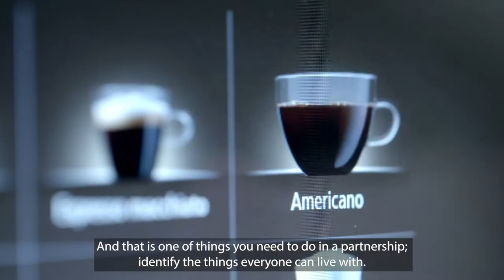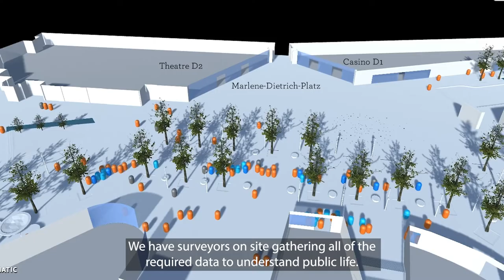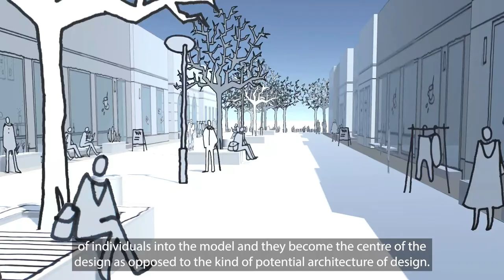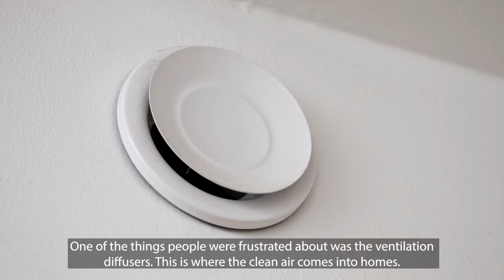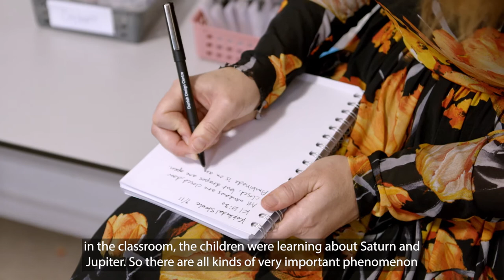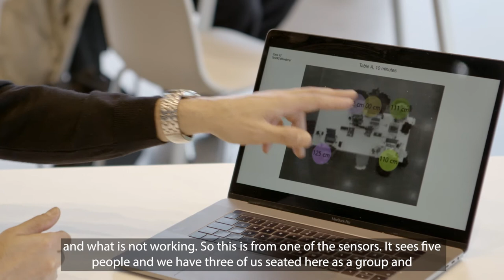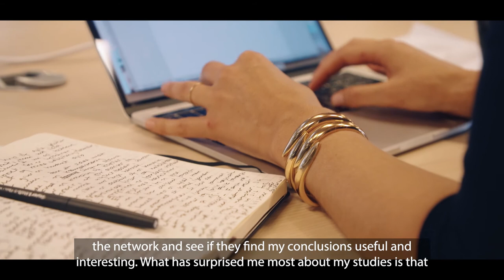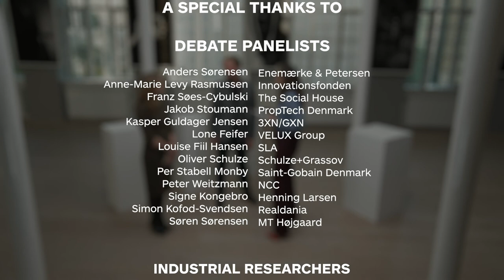Smart buildings & smart cities: TV debate disseminating three years of industrial research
The Smart City Research Network was established to strengthen the innovation capacity of companies, which provide solutions for the built environment and the development of cities. The research framework was designed to test if collaborations across academia and companies can build trust, reciprocity, and a shared vision of defining and creating smart cities while simultaneously increase opportunities for growth and export for the industry as a whole.

Through BLOXHUB Science Forum the Smart City Research Network share learnings with each other and with the BLOXHUB community and disseminate important knowledge to the industry.

The TV debate is a celebration of three years of industrial research where researchers, stakeholders within the built environment and academia discuss learnings, findings and how to move forward striving to create the smart city in balance between technology and people.

Moderator |
Anja Bo

The Smart City Research Network is co-funded by Realdania and The Innovation Fund Denmark.

Chapter & themes:

Click and see 00:00 Chapter 1: Welcome and introduction by Anja Bo

Part 1 – The launching and about the project - what to expect?

Click and see 00:59 Chapter 2: Simon Kofod-Svendsen, Realdania and Anne-Marie Levy Rasmussen, Innovationsfonden

Part 2 – Trust

Click and see 04:35 Chapter 3: Nicolaj Frederiksen

Click and see 10:04 chapter 4: Debate - Søren Sørensen, Portfolio Manager, MT Højgaard and Anders Sørensen, Business Developer, Enemærke & Petersen

Click and see 13:36 chapter 5: Enters the debate - Franz Søes-Cybulski, Founder and Director, The Social House

Part 2 – Simulation

Click and see 17:34 chapter 6: Mohammed Abdulrahman M Almahmood, Industrial Postdoc

Click and see 21:49 chapter 7: Debate – Oliver Schulze, Architect ARB, Founder and Partner, Schulze + Grassov and Franz Søes-Cybulski, Founder and Director, The Social House and Anders Sørensen, Business Developer, Enemærke & Petersen

Part 3 – Sensors

Click and see 28:27 chapter 8: Donya Sheikh Khan, Industrial Phd

Click and see 32:19 chapter 9: Debate - Peter Weitzmann, Technical Development Manager, NCC and Lone Feifer, Director Sustainable Buildings, Velux Group

Click and see 35:44 chapter 10: Enters the debate – Jakob Stoumann, HUB Director, Proptech Denmark

Part 4 – End User

Click and see 38:56 chapter 11: Lucile Sarran, Industrial Phd

Click and see 43:30 chapter 12: Debate - Peter Weitzmann, Technical Development Manager and Jakob Stoumann, HUB Director, Proptech Denmark and Per Stabell Monby, Business Director, Saint-Gobain Denmark

Part 5 – Human-being and Bird

Click and see 50:10 chapter 6: Lara Anne Blasberg, Industrial Postdoc

Click and see 54:22 chapter 7: Debate - Søren Sørensen, Portfolio Manager and Lone Feifer, Director Sustainable Buildings, Velux Group and Per Stabell Monby, Business Director, Saint-Gobain Denmark

Part 6 - View

Click and see 1:01:53 chapter 8: Andrew Khoudi, Industrial Phd

Click and see 1:05:54 chapter 9: Debate - Signe Kongebro, Partner, Professor (Adj.), Architect MAA, Henning Larsen and Per Stabell Monby, Business Director, Saint-Gobain Denmark

Click and see 1:08:45 chapter 10: Enters the debate – Louise Fiil Hansen, Partner And Design Director, SLA

Part 7 – Urban Space / Workspace

Click and see 1:12:20 chapter 11: Krister Jens, Industrial Phd

Click and see 1:15:33 chapter 12: Debate - Kasper Guldager Jensen, Architect MAA, Senior Partner, Founder GXN, 3XN/GXN and Signe Kongebro, Partner, Professor (Adj.), Architect MAA, Henning Larsen and Oliver Schulze, Architect ARB, Founder

Part 8 – Anti-terror Measures

Click and see 1:21:42 chapter 13: Stine Ilum, Industrial Phd

Click and see 1:25:34 chapter 14: Debate - Louise Fiil Hansen, Partner And Design Director, SLA and Kasper Guldager Jensen, Architect MAA, Senior Partner, Founder GXN, 3XN/GXN and Signe Kongebro, Partner, Professor (Adj.), Architect MAA, Henning Larsen

Part 9 – Key takeaways

Click and see 1:31:50 chapter 15: Simon Kofod-Svendsen, Realdania and Anne-Marie Levy Rasmussen, Innovationsfonden

Click and see 1:33:31 Chapter 5: Thanks, and final remarks by Anja Bo